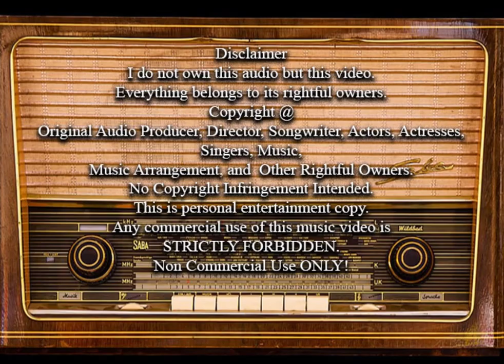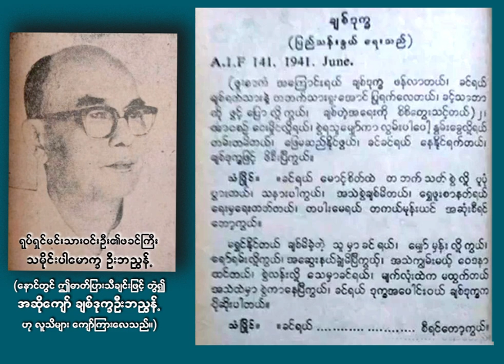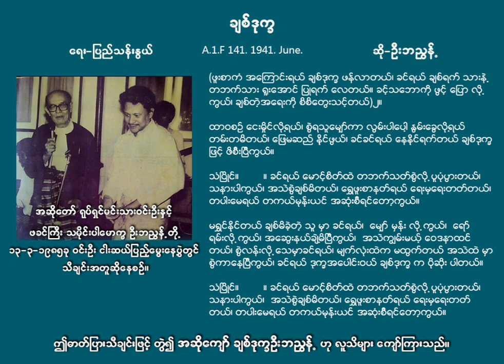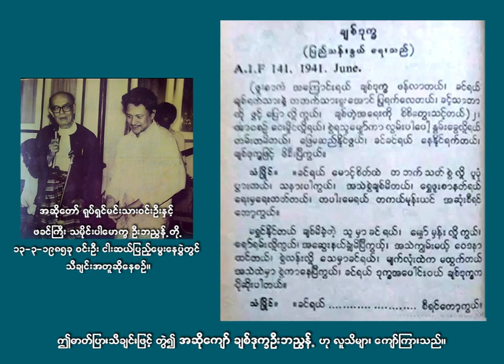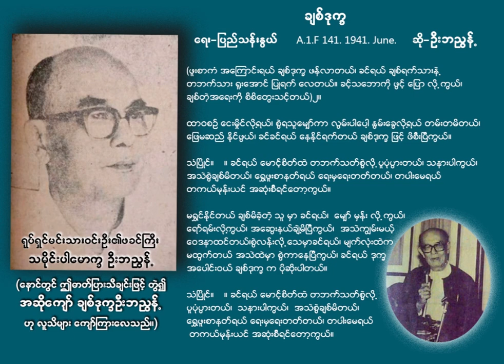ချစ်ဒုက္ခ ရေး-ပြည်သန်းနွယ် ဆို- ဦးဘညွန့်(သမိုင်းပါမောက္ခ) (ဝင်းဦးရဲ့မိသားစုများသီဆိုသည့်သီချင်းများ)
ဒီသီချင်းကို မမီလိုက်ကြတဲ့သူတွေကျနော်တို့တွေက တေးရေးကိုလေးလွင်ရေးပြီး ဘိုဘိုဟန်ဆိုထားတဲ့ ဦးဘညွန့်ရဲ့ချစ်ဒုက္ခဆိုတဲ့ ခပ်ဟော့ဟော့သီချင်းလေးကြားပြီး စိတ်ဝင်စားလာရာက ပြန်ရှာပြီးနားထောင်ဖြစ်တဲ့သီချင်းပါ။ ဦးဘညွန့်က ချစ်တဲ့သူက ပြန်မချစ်လို့ ဒီသီချင်းဆို ဘိုဘိုဟန်က ဦးဘညွန့်ရဲ့ချစ်ဒုက္ခလိုဖြစ်မှာစိုးလို့ ရည်းစား၂ယောက်လောက်ထားပါတဲ့ .. ၁၉၄၁က ဓာတ်ပြားရနာမည်ကျော်သီချင်းလေး နားဆင်ကြည့်ကြပါ။

ချစ်ဒုက္ခ   ရေး - ပြည်သန်းနွယ်  ဆို - ဦးဘညွန့်(သမိုင်းပါမောက္ခ)

(ဖူးစာကံ အကြောင်းရယ် ချစ်ဒုက္ခ ဖန်လာတယ်၊ ခင်ရယ် ချစ်ရက်သားနဲ့ တဘက်သားရူးအောင် ပြုရက်လေတယ်။ ခင့်သဘောကို ဖွင့် ပြော လို့ ကွယ်၊ ချစ်တဲ့အရေးကို စိစိတွေးသင့်တယ်)၂။

ထာဝစဉ် ငေးမှိုင်လို့ရယ်၊ စွဲရသူမျှော်ကာ လွမ်းပါပေါ့ နွမ်းခွေလို့ရယ် တမ်းတမိတယ်၊ ဖြေမဆည်နိုင်ဖွယ်၊ ခင်ခင်ရယ် နေနိုင်ရက်တယ် ချစ်ဒုက္ခ ဖြင့် ဖိစီးပြီကွယ်။

သံပြိုင်။ ။ ခင်ရယ် မောင့်စိတ်ထဲ တဘက်သတ်စွဲလို့ ပူပုံပွားတယ်၊ သနားပါကွယ်၊ အသဲစွဲချစ်မိတယ်၊ ရွှေဖူးစာနတ်ရယ် ရေးမှရေးတတ်တယ်၊ တပါးမေရယ် တကယ်မုန်းယင် အဆုံးစီရင်တော့ကွယ်။

မရွှင်နိုင်တယ် ချစ်မိခဲ့တဲ့ သူ မှာ ခင်ရယ်၊  မျှော် မှန်း လို့ ကွယ်၊  ရော်ရမ်းလို့ကွယ်၊ အဆွေးနယ်ချဲ့မိပြီကွယ်၊ အသဲကျွမ်းမယ့် ဝေဒနာထင်တယ်၊ စွဲလန်းလို့ သေမှာခင်ရယ်၊ မျက်လုံးထဲက မထွက်တယ် အသဲထဲမှာ စွဲကာနေပြီကွယ်၊ ခင်ရယ် ဒုက္ခအပေါင်းဝယ် ချစ်ဒုက္ခ က ပိုဆိုးပါတယ်။